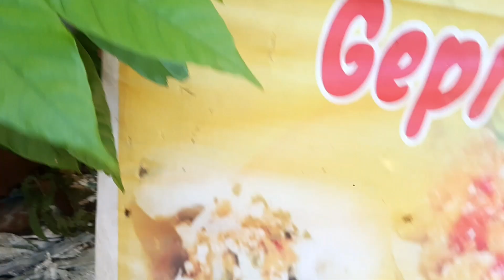kakao sang primadona baru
harga kakao tiba2 melambung pada harga tertinggi sehingga tanaman ini menjadi primadona baru bagi para petani,namun apakah hanya sesaat atau malah bisa jadi prospek masa depan.